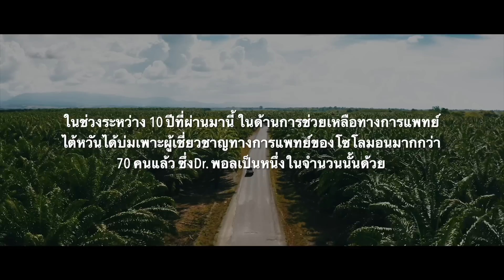นายแพทย์ ผู้ซึ่งพร้อมให้บริการบนหมู่เกาะ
นายแพทย์พอล โบซาไว โพพอรา (Paul Bosawai Popora) พระเอกของเรื่องนี้ เป็นแพทย์โซโลมอนที่ได้รับทุนการศึกษาจากกระทรวงการต่างประเทศสาธารณรัฐจีน (ไต้หวัน) เข้าศึกษาที่คณะแพทย์ศาสตร์ มหาวิทยาลัยเฉิงกง (National Cheng Kung University, NCKU) ภาพยนตร์เรื่องนี้ได้บันทึกเรื่องราวชีวิตประจำวันของนายแพทย์ผู้นี้ตลอดทั้งวัน เพื่อถ่ายทอดให้เห็นถึงความรักและความดูแลที่ไต้หวันส่งมอบให้โซโลมอน นำมาซึ่งการเปลี่ยนแปลงที่ดีขึ้นสู่ประชาชน ไม่ว่าจะเป็นการบ่มเพาะจากคณาจารย์ไต้หวัน การซึมซับจากสภาพแวดล้อมที่ไต้หวัน หรือจะเป็นการช่วยเหลือทางเครื่องมือการรักษา หลังโพพอรากลับสู่โซโลมอน เพื่อสำรองไว้ใช้สำหรับการรักษา ต่างก็ถือได้ว่าเป็นส่วนหนึ่งในการสนับสนุนโพพอราในการตอบแทนบุญคุณบ้านเกิด ในโซโลมอน สัดส่วนแพทย์ผู้ผ่านการฝึกอบรมมีเพียง 2 คนต่อประชากรทุก 10,000 คน ซึ่งนับว่าน้อยมากเมื่อเทียบกับค่าเฉลี่ยของโลก ซึ่งคิดเป็นสัดส่วนร้อยละ 14.89 ต่อประชากรทุก 10,000 คน ในช่วงระหว่าง 10 ปีที่ผ่านมานี้ ในด้านการช่วยเหลือทางการแพทย์ ไต้หวันได้บ่มเพาะผู้เชี่ยวชาญทางการแพทย์ของโซโลมอนมากกว่า 70 คนแล้ว